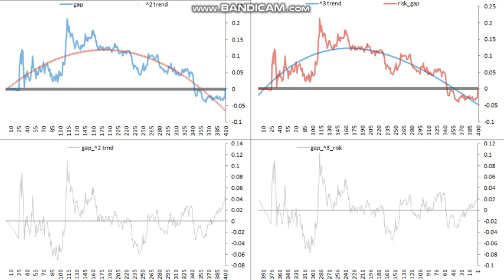20231225 curve fitting 014546023